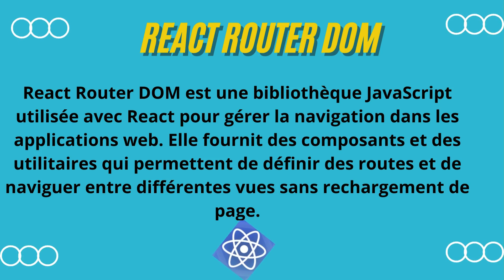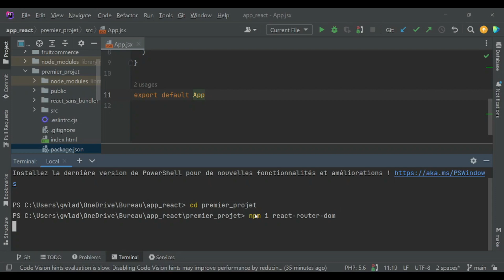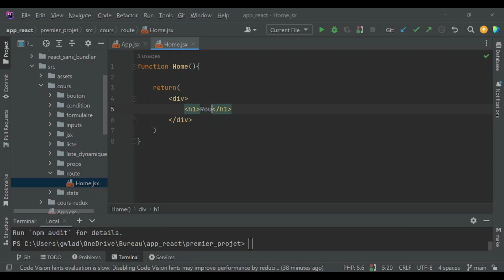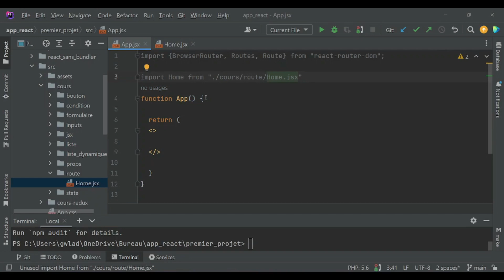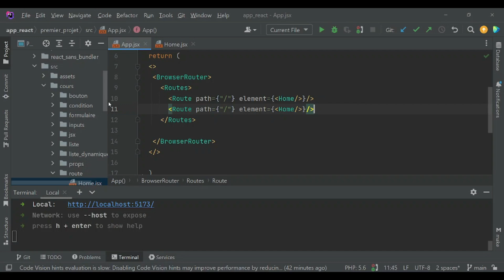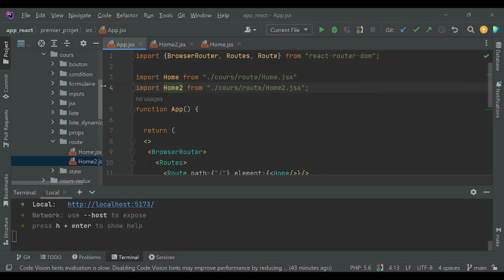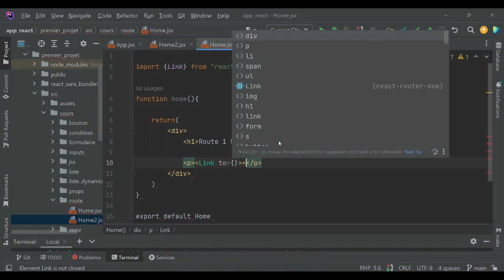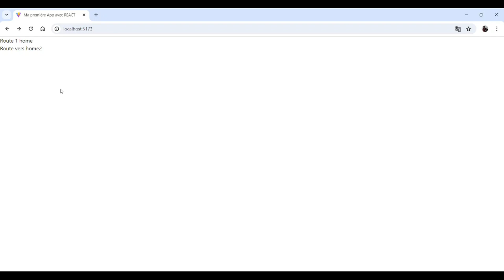REACT JS: Comment créer des routes et des liens avec REACT ROUTER DOM partie 1/2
Tu veux apprendre à créer des routes et des liens dans React.js avec React Router DOM ? Cette première partie te guide étape par étape pour configurer ton routing et naviguer facilement entre tes pages ! 🌐

Dans cette vidéo, tu vas découvrir :

Comment installer et configurer React Router DOM dans ton projet.

À créer des routes simples pour naviguer entre différentes pages.

Comment utiliser les liens React (Link) pour naviguer sans recharger la page.

Des bonnes pratiques pour organiser tes composants et ton routing.

Idéal pour les débutants qui veulent comprendre le routing dans React et construire des applications plus complètes.